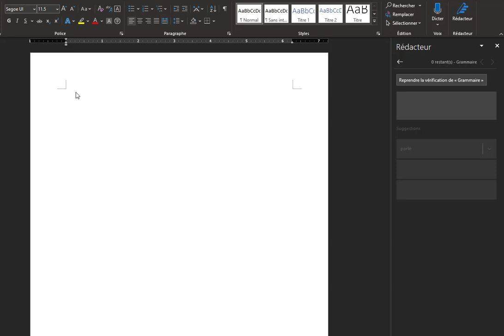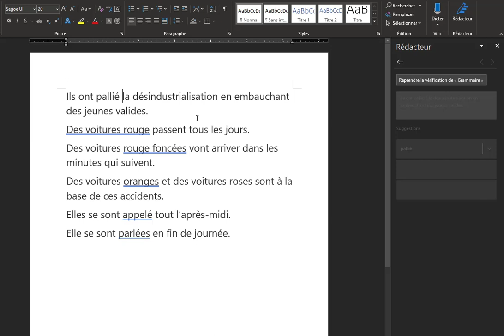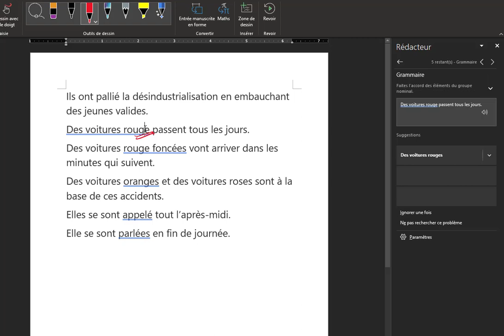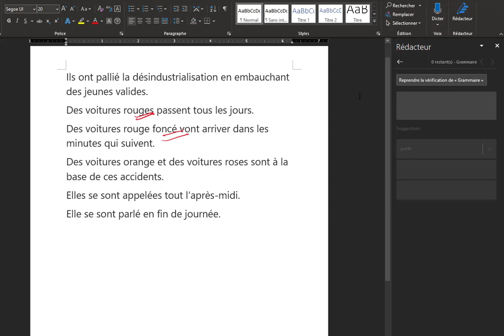Rédacteur Word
Un assistant pour word. Il corrige les fautes d'Ecrit.